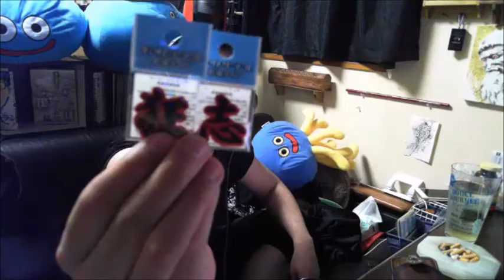今月は100万円稼ぐ